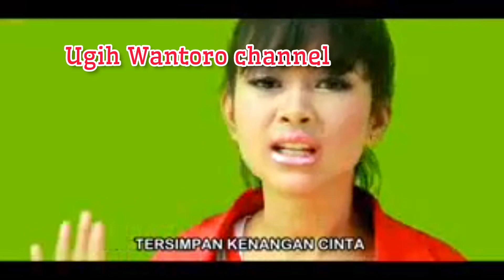D'Paspor - Buku harian